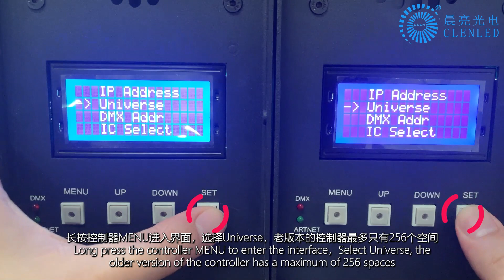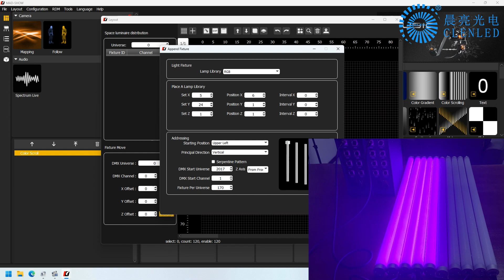CL804PS lighting controller maximum output space setting